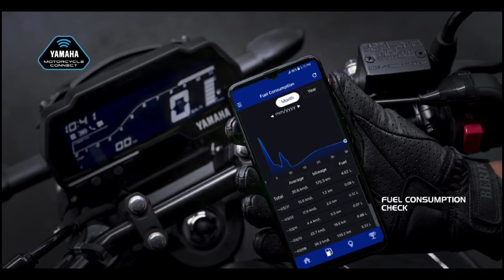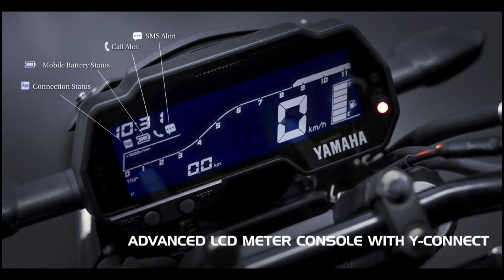Finally 2023 Yamaha FZs V4 Launch in India | Price & new Feature's ?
1. My Professional MIC (work with mobile)
2. my Secondry MIC
3. My Laptop
4. Camera For Shooting Video